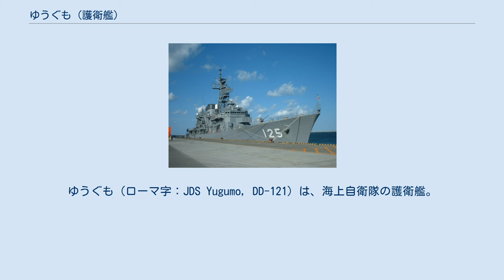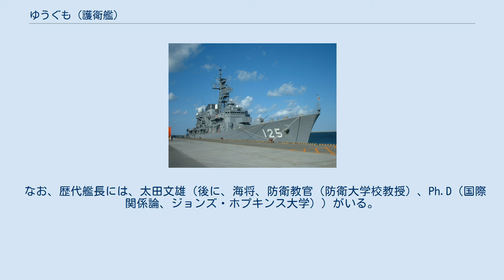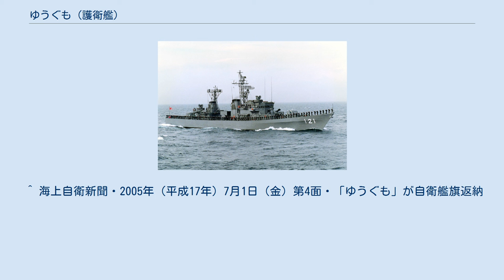ゆうぐも (護衛艦)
ゆうぐも（ローマ字：JDS Yugumo, DD-121）は、海上自衛隊の護衛艦。
やまぐも型護衛艦の6番艦。
「あおくも型」として分類される場合は3番艦となる。
 艦名は「夕方に立つ雲」に由来し、同じ艦名として旧海軍夕雲型駆逐艦夕雲に続き2代目である。
 「ゆうぐも」は、第4次防衛力整備計画に基づく昭和49度計画2,000トン型警備艦2209号艦として、住友重機械工業浦賀工場で1976年2月4日に起工され、1977年5月31日に進水、1978年3月24日に就役し、第3護衛隊群第21護衛隊に編入され佐世保に配備された。
 1982年3月27日、第4護衛隊群第23護衛隊に編入され、定係港が大湊に転籍。
 1990年1月31日、第23護衛隊が大湊地方隊隷下に編成替え。
 1993年7月12日に発生した北海道南西沖地震による災害派遣活動に従事。
 1997年3月24日、隊番号の改正により第23護衛隊が第25護衛隊に改称。
 2000年3月31日に発生した有珠山噴火による災害派遣に従事。
 2005年6月17日、除籍。
総航程は約652,372浬（地球約30周）であった。
 なお、歴代艦長には、太田文雄（後に、海将、防衛教官（防衛大学校教授）、Ph.D（国際関係論、ジョンズ・ホプキンス大学））がいる。
 ^ 海上自衛新聞・2005年（平成17年）7月1日（金）第4面・「ゆうぐも」が自衛艦旗返納